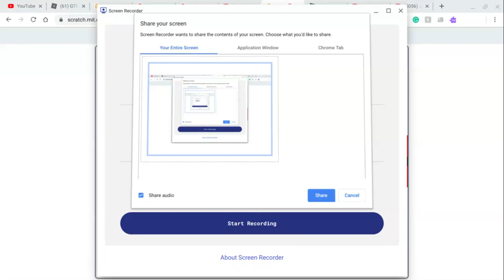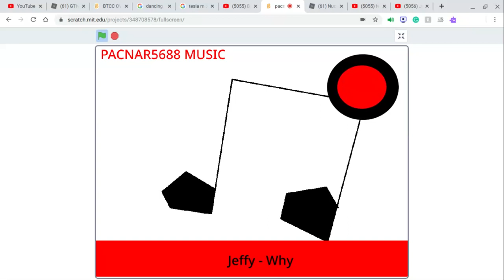pacnar5688 music - Jeffy-why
from sml movie  Jeffy the rapper